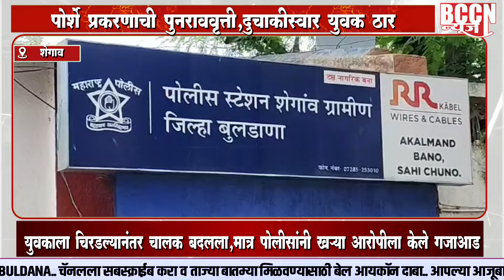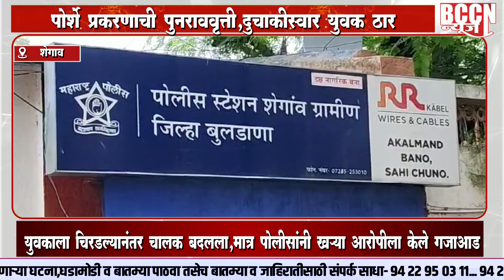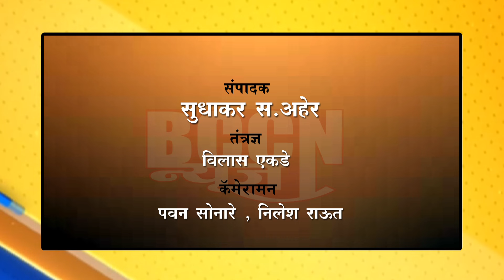shegaon - पोर्शे प्रकरणाची पुनरावृत्ती,दुचाकीस्वार युवक ठार..